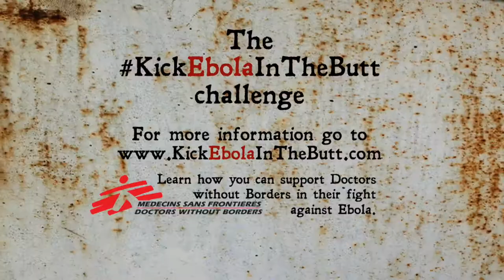Richie Marques' KickEbolaInTheButt challenge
Richie Marques' KickEbolaInTheButt challenge. Nominated are @Garretpettis, @Coadyandrews, and Jose Romero